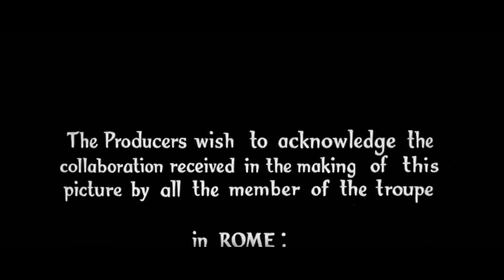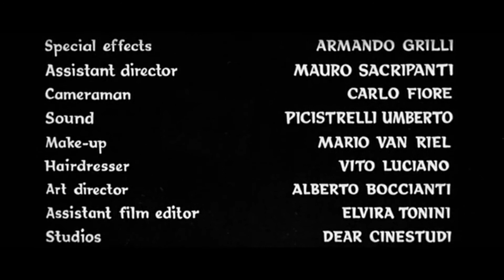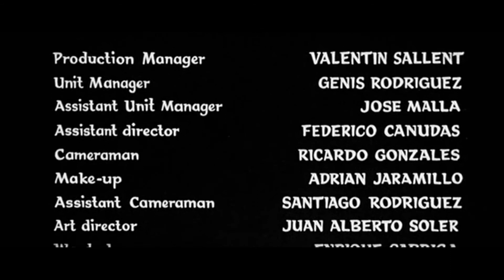Diamantes a gogo (1967) (Créditos ingleses originales de época)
Ad ogni costo/Grand Slam (Giuliano Montaldo, 1967)
Del DVD americano, el audio es el doblaje frances de época, no he usado el doblaje inglés porque sustituyeron la version inglesa de "Vai via malinconia" por la misma canción de los créditos iniciales, pero en una versión moderna y ralentizada que para mí sonaba aburrida, aquí está ese tema del que os hablo
En los créditos finales del doblaje francés, el tema "Vai via malinconia" interpretado por Maysa Matarazzo es la versión cantada en portugués, también difícil de eschuchar completo.